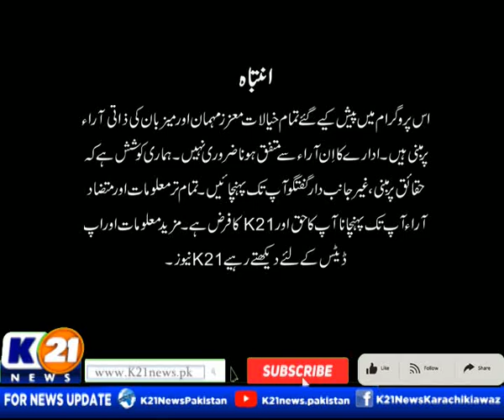INSIDE PAKISTAN WITH MUHAMMED ZAFEER | 18-Jan-2024 | Part 01 | K21 News